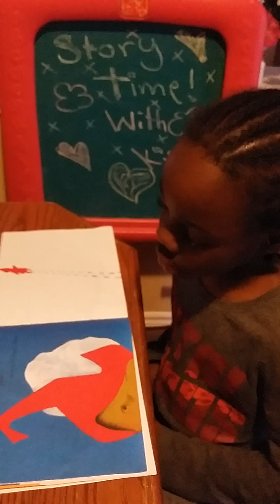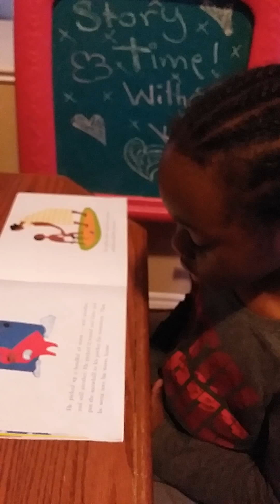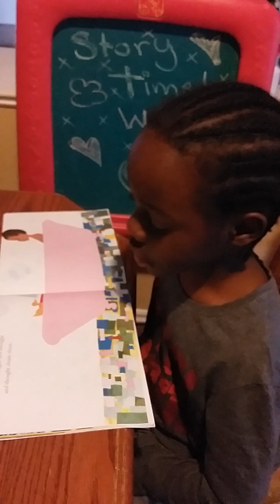Son Reading Kids bed time story